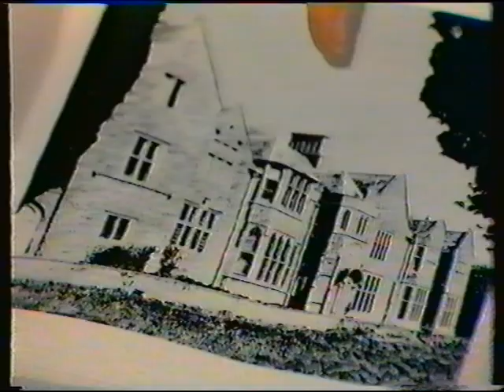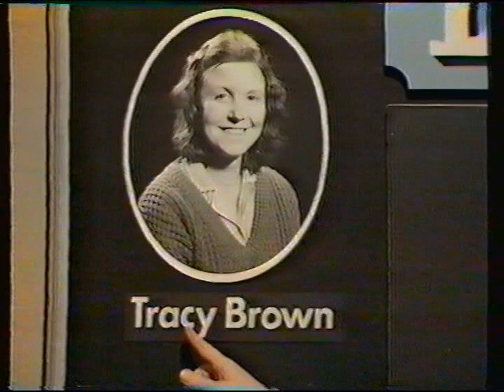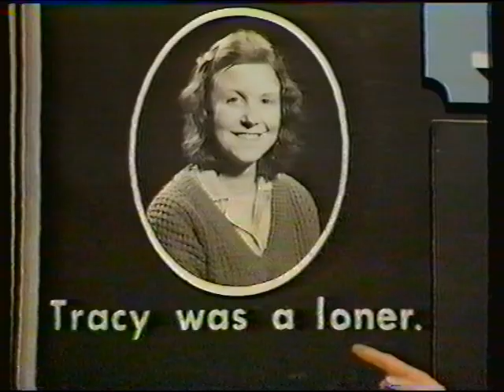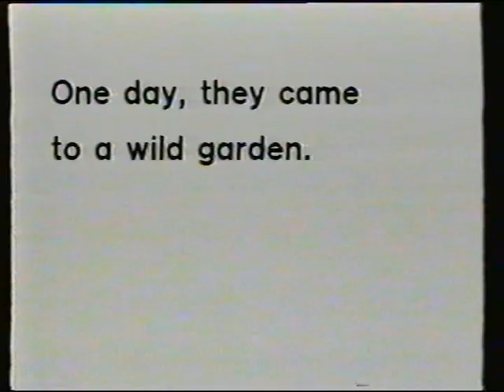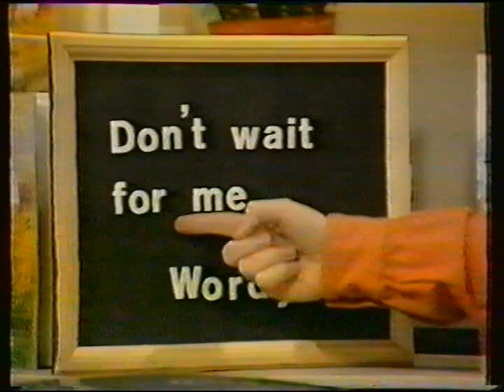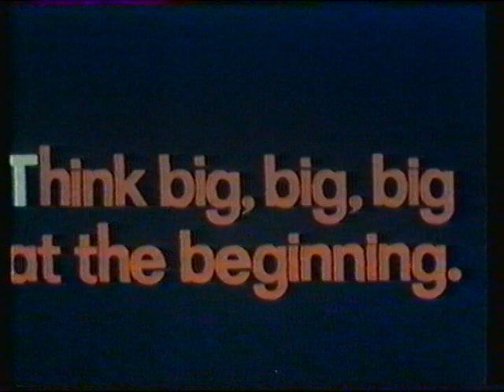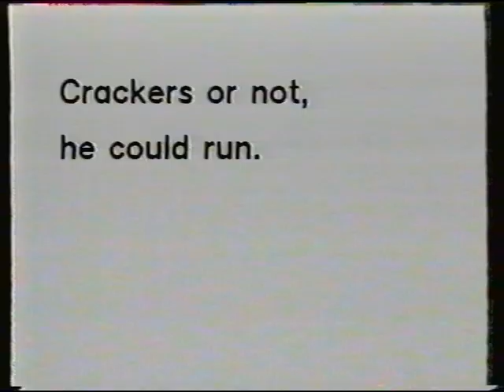Look and Read: Dark Towers (Episode 1 - Dark Towers in Danger!)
Come with me, yes come with me,
To Dark Towers.
Who can tell what we shall see
In Dark Towers?
Dust and cobwebs everywhere,
Footsteps on the winding stair,
Mystery is in the air,
In Dark Towers.

In the garden, in the hall,
Through the arch behind the wall,
Come and listen to the call
Of Dark Towers.

The educational segment features the songs:

Have a word, but don't take fright,
Have a go; you might be right.
Look ahead; look behind.
See what clues you can find.
Use your head; think it out,
What's the sentence all about?

Have a guess,
Still in doubt?
Look at the letters,
and check it out.

With a word
You don't know,
The main thing is,
to have a go!

(Dog detective)

AND

Think big, big, big
at the beginning.
Put a capital first, and you're a-winning!
Think big; think big; think big!

At the end, there's a lady with a lollipop,
When you finish the sentence,
Full stop; full stop; full stop; full stop!

at the beginning.
full stop!

(Mr Big and Mrs Full Stop)